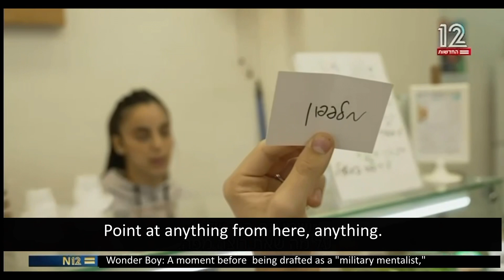The wonder boy-Channel 12 Israeli Friday evening news Nevo Abutbul by Dean Fisher ulpan shishi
January 13 Friday evening main news show -ulpan shisi the article about nevo abutbul the youngest mentalist in the world new show in Dubai.
The first cultural collaboration between Israeli Mentalist in the United Arab Emirates– prominent businessman in Dubai have invited the young mentalist, Nevo Abutbul, to perform in a series of permanent shows titled “The Wonder Boy Show”, similar in format to the long-standing Las Vegas and Broadway shows. Nevo will perform before local business people and tourists in the Emirates’ largest business and tourism center.
It is estimated that roughly $2 million will be invested in the collaboration.
Nevo Abutbul, the world’s youngest mentalist, has signed a long-term cooperation agreement with prominent businessman in Dubai, according to which Nevo will regularly perform before approximately 2,000 people, every weekend, in the United Arab Emirates’ largest business and tourism center- Dubai.  The primary force behind the initiative, a businessman belonging to a family that runs several prominent companies in the Arabian Gulf, approached Nevo’s representatives after seeing a number of Nevo’s video clips online. After an introductory call, he invited Nevo, together with his family, to visit him in his home and to perform for his family and close confidants. Nevo dazzled them and at the end of the session, the businessman offered Nevo to perform on a regular basis in Dubai. Over the past few months, Nevo has spent his time building an exclusive show, first of its kind in the world, which will be staged in a giant hall in the center of Dubai for visitors to the city.

Curtains are expected to go up on the first performance in October of this year, in a celebratory event to which senior members of the industry in Dubai, leading international business people from the world of entertainment, will be invited. After viewing a number of private performances by Nevo, businessmen in Dubai decided to invest in the development of a mentalist show, the likes of which have yet to been seen and which will be produced in the format of Vegas and Broadway shows. Nevo’s show will target an audience of businesspeople and tourists to the Emirates. The show, that has been named “The Wonder Boy Show”, will run regularly in a theatre, every weekend.

Nevo’s professional team in Israel will be especially flown out to Dubai and will collaborate with a carefully selected local team of 30 people, who are already working diligently to stage the show’s premiere in the 2nd week of October, immediately following the Jewish High Holidays.

Besides being a major personal accomplishment for Nevo, the show is also an impressive achievement for the State of Israel – it represents the first cultural collaboration between an Israeli mentalist and the business community in the UAE, opening the doors to additional cooperative initiatives in the future. Top tier members of the global entertainment industry are lending their experience and expertise to produce the show, where the script writing process is taking place entirely over Zoom, with a British writer that has scripted shows for some of the world’s foremost mentalists and magicians, including Dynamo and Derren Brown. The length of the show will be around 90 minutes and will revolve around Nevo’s personal story.

Nevo Abutbul: “I am excited and proud to lead the first cultural collaboration. I’ve always said that entertainment brings different cultures closer together, and I’m sure that audience, from all corners of the planet, will enjoy themselves and be stunned, regardless of where they come from. I would like to thank my partner in Dubai – this cooperation proves that peace is founded on people and that the bridge between us stands on pillars of culture and trust.”

After viewing a number of private performances by Nevo, businessmen in Dubai decided to invest in the development of a mentalist show, the likes of which have yet to been seen and which will be produced in the format of Vegas and Broadway shows. Nevo’s show will target an audience of businesspeople and tourists to the Emirates. The show, that has been named “The Wonder Boy Show”, will run regularly in a theatre, every weekend.